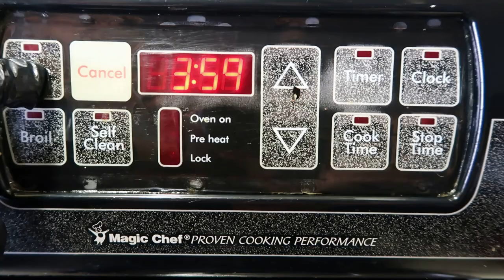Papas con bacon en el horno rellenas de carne/Potatoes with bacon in the oven stuffed with meat